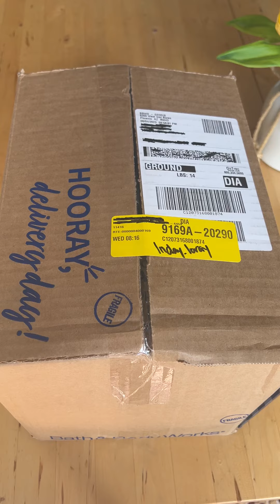Bath and Body Works Semi Annual Sale 2023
So here's my recent purchase for the Semi Annual Sale